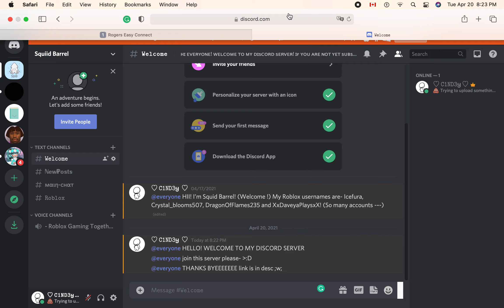Join my discord server! (Official Opening XD)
Question of the day: How many letters are typed from every message that was typed in THIS VIDEO!